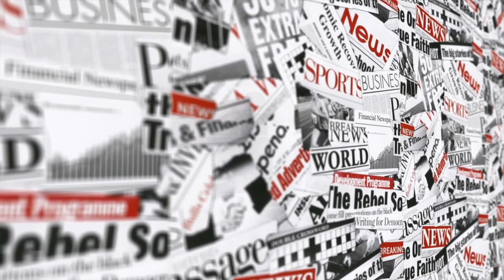Beware of Fake Calls Please do not tell you details || News Paper